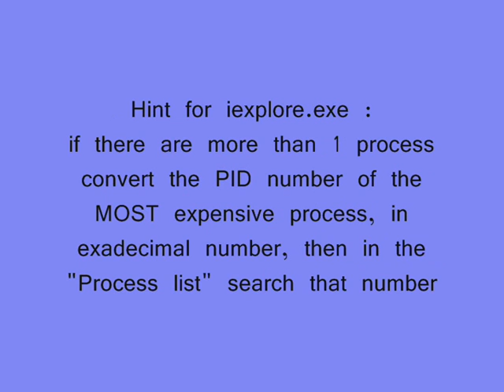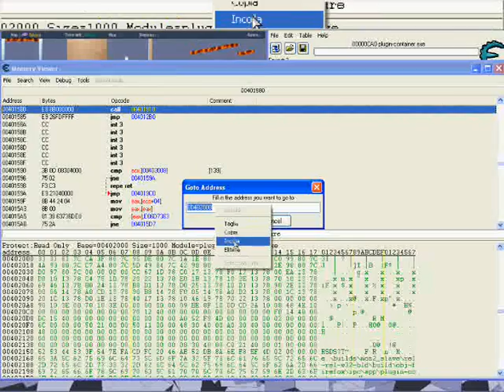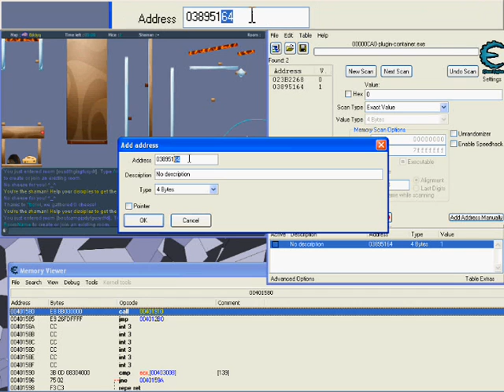How to hack transformice easy way (Cheat Engine)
sorry for my orrible lag